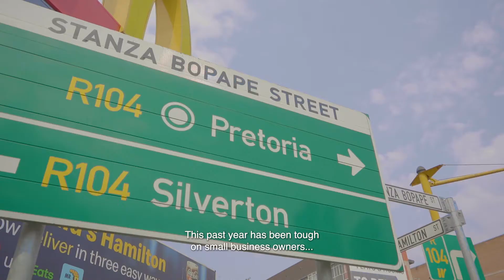TogetherBekeleBeke | Ep01 Thulile Mbuyane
The Nedbank ‘Together, Beke Le Beke’ initiative was created to deliver a story-telling narrative to the people of South Africa. It’s all about telling the stories of the South African small business owners and entrepreneurs working within their local communities.  In this episode, our host, Phumeza Mdabe sits down with Thulile Mbuyane to talk about her catering and ginger beer business journey and where she finds herself in the next five years.

Follow the inspiring stories throughout our Together, Beke Le Beke Journey and start sharing yours today by using the hashtag TogetherBekeleBeke.

To find out how you can apply for funding, mentorship and training,